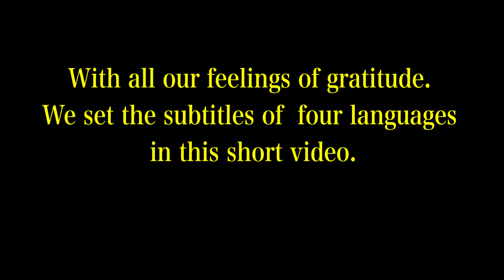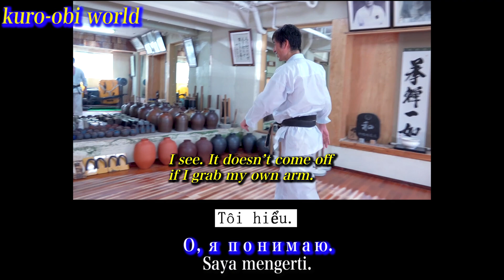Training with Morio Higaonna sensei, Okinawa Gojyu-ryu Karate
Please enjoy the video with Russian, Indonesian, Vietnamese and English subtitles.